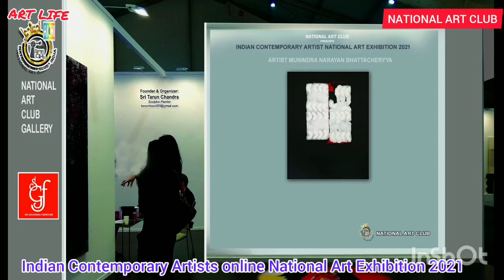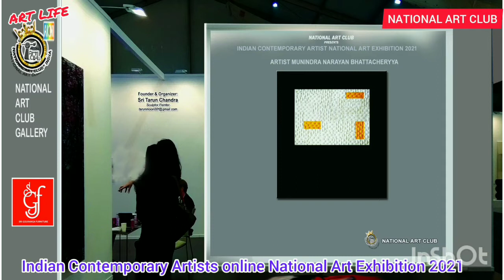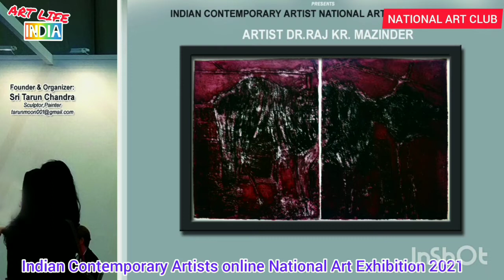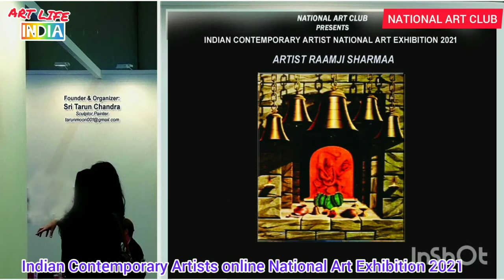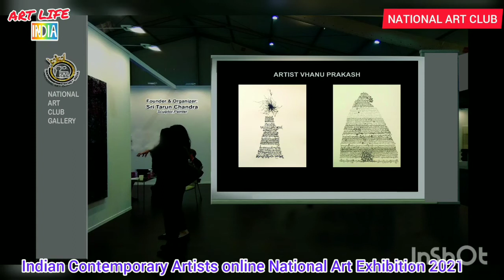Indian 75th Independence Day Celebrations:Indian Contemporary Artists National Art Exhibition:NAC